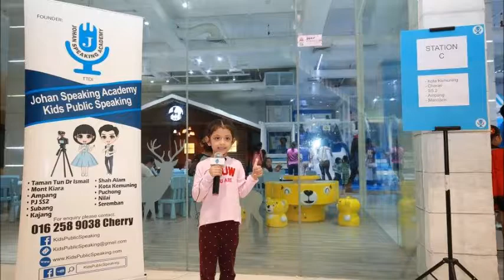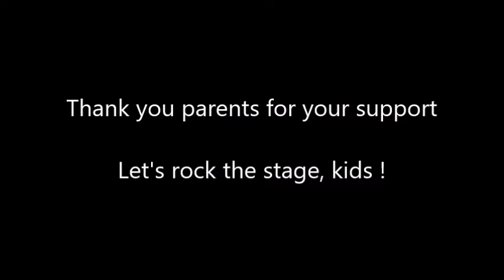Montage 5, Evolve Mall Nov 2017 - Kids Public Speaking by Johan Speaking Academy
Johan Speaking Academy featuring Kids Public Speaking. Various branches across Malaysia came together for the finale at Evolve Concept Mall. This is their graduation. Well done kids. You are super awesome ! It has been a great pleasure working together with you.

Till we meet again. Keep speaking and share your message.